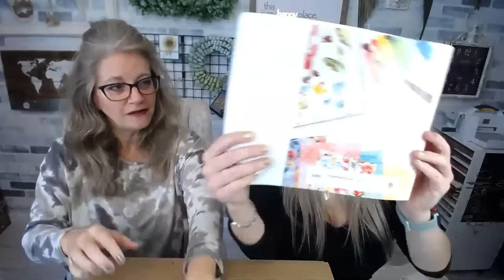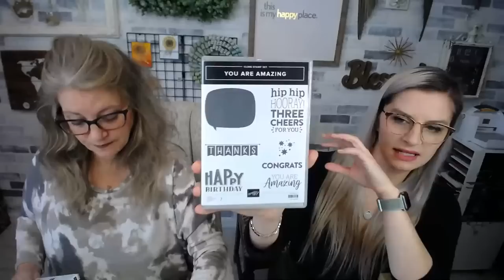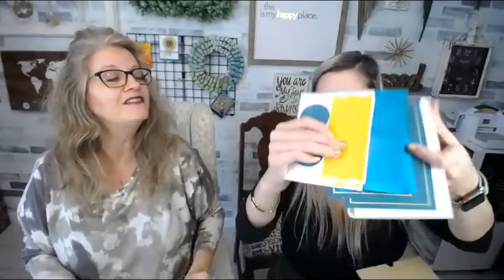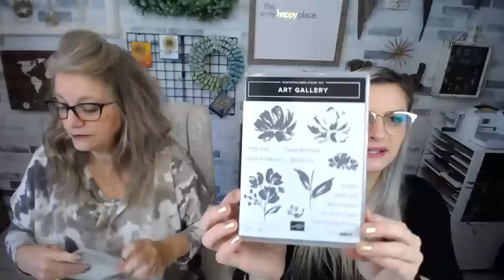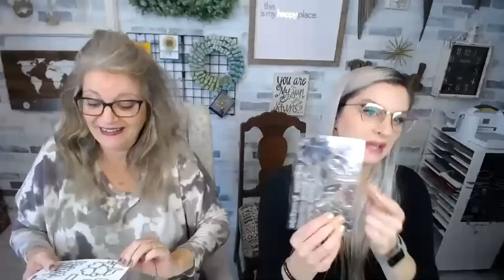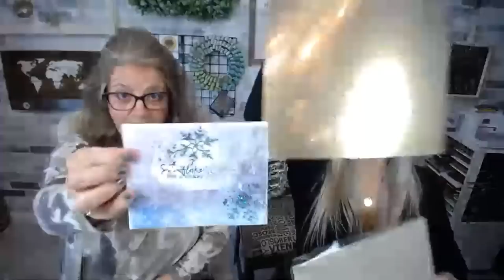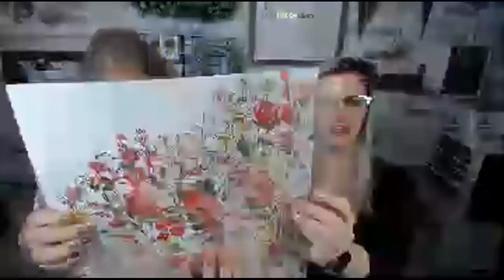SNEAK PEEK! Stampin' Up! January 2021 Mini & Sale-a-bration Unboxing Haul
Here are the items used on today's project - click the link to be taken to my webstore!  Thank you for every purchase!